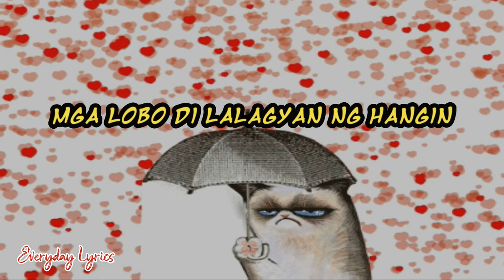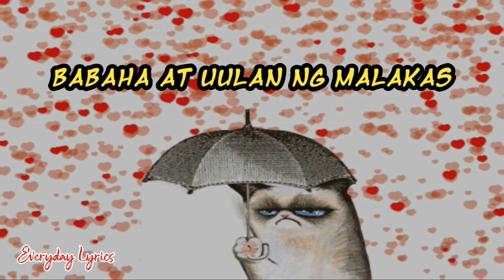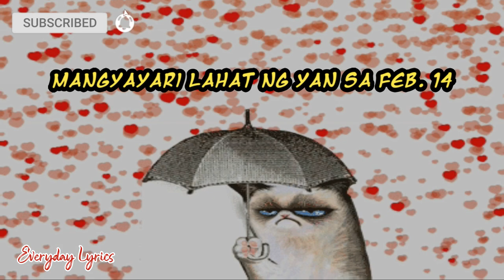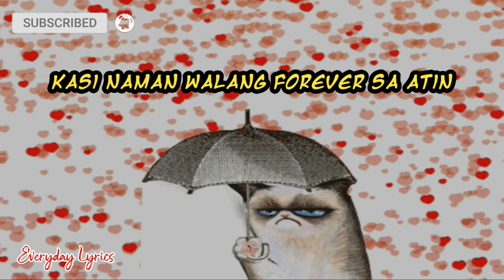Valentines Day Bitter Song